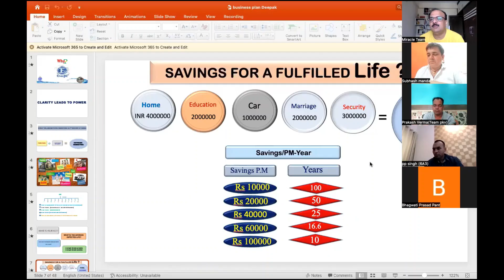How To become rich in Life | ESBI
Everyone should read Business School Best seller by Mr Robert T Kiyosaki.
If your not born with extra ordinary talent, If you are not qualified world class and if you haven't enough money to start a Big Business. Doing Network Marketing with a good company is the safest and easiest way to change the quadrant.
Regards
Deepak Singh